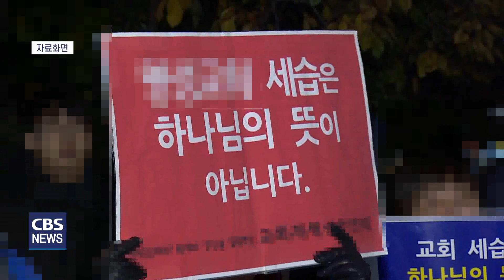[CBS 뉴스] 기윤실 "부끄러움 없이 거룩한 총회 모습 보여주길"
오늘(18일)부터 한국 교회 주요 교단들의 정기 총회가 순차적으로 개회하는 가운데, 기독교윤리실천운동이 교회와 사회에 부끄러움 없는 거룩한 총회의 모습을 보여달라고 말했습니다.

기윤실은 성명을 발표하고 "합동 총회는 물의에도 불구하고 여전히 목회자의 윤리 강령을 제정하지 않고 있고, 통합 총회는 세습 개정안이 안건으로 상정돼 있다"며 양 교단의 신중한 결정을 기대한다고 강조했습니다.

이어 "교회의 사회적 신뢰는 떨어지고 있고 교회 존립을 생각할 처지에 놓였다"며 "이런 심각성을 각 교단은 무겁게 받아들이고 사회에 선한 영향력을 보야달라"고 당부했습니다.

기윤실은 또, "탐욕을 위한 정치를 내려놓고 사회적 약자를 위한 교회의 역할을 논의하는 총회가 되길 바란다"고 전했습니다.